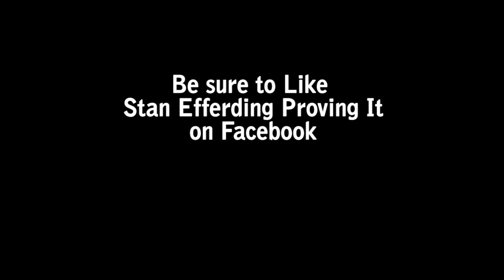Stan RHINO Efferding RAW POSING 3 Weeks Out from 2012 FLEX Pro || ProvingItDVD.com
Stan RHINO Efferding sent us some footage he shot of himself posing 3 weeks out from the 2012 FLEX Pro. He's looking SHREDDED!